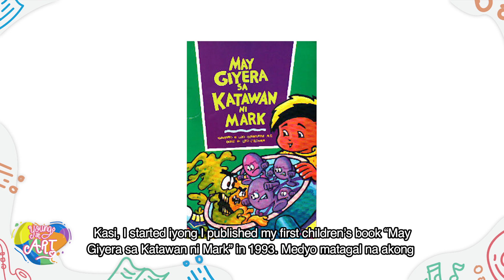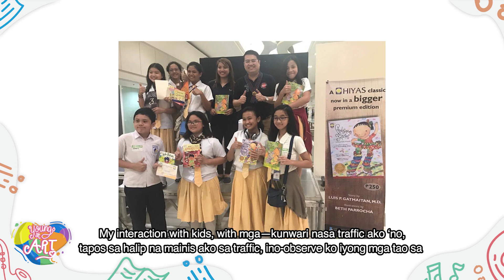Kids, it's time for storytime with Dr. Luis P. Gatmaitan! / Young at Art S1E6 / CCP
A medical doctor who also writes children’s stories shares the basics
of storytelling with our young artists.

CAST:
Dr. Luis P. Gatmaitan
Jilianna A. Diquiatco
Joaquin Riego

DIRECTOR: Karl Alexis Jingco (Eksena PH)
EDITOR: Patrick Valerio, Ezikiel Pamaran
PRODUCTION MANAGER : Antonette Go
PRODUCTION COORDINATOR: Steph Estrella, Dianna Lyn Magpantay, Felix Tiongson

Original Song “Young At Art : Jiereyco M. Basilio, Karl Alexis Jingco, Fortunato O. Ramos Jr.
Producing Associate Artistic Director : Eva Mari DG Salvador
Audience Development Team : Ronnie B. Mirabuena, Lino B. Matalang Jr., Ian Darwin Wong